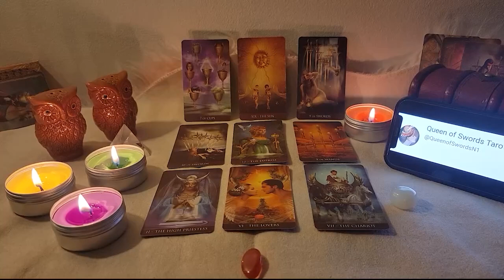SAGITTARIUS🦩 SOMEONE SUFFERING IN SILENCE😥💔 THEY WANT TO TALK TO YOU 📞 BUT THERE IS SOMETHING ELSE😯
Sagittarius Love
Sagittarius 2023
Sagittarius today
Sagittarius JULY